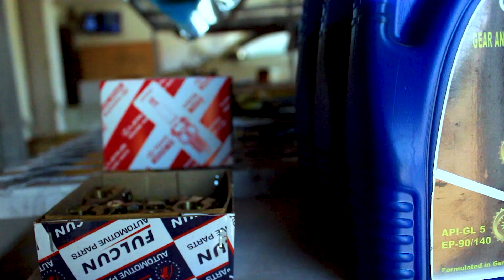KGL TALK SHOW By BABY_NESSA/ISH_KEVIN yasohoye EP: Twitege iki kuri ZEOTRAP wamututse akamwandagaza?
🌟 Welcome to EAGLE SOUND STUDIO #2024 video at eagle Sound studio ! 🏟️

KGL TALK SHOW By BABY_NESSA/ISH_KEVIN yasohoye EP: Twitege iki kuri ZEOTRAP wamututse akamwandagaza? @IshKevin @zeotrap @RwandanTVRBAHafiYawe @ISIMBITV

Are you passionate about music and eager to be a part of a thriving creative community?

As a member, you'll enjoy exclusive benefits such as:

Early access to new music releases
Invitations to special events and studio sessions
Discounts on merchandise and services
Behind-the-scenes content and updates
Opportunities to connect with artists and fellow music enthusiasts
Your support enables us to keep producing high-quality music, hosting incredible events, and nurturing the next generation of musical talent. Together, we can make a lasting impact on the music industry and beyond.

Join us today and become a vital part of the Eagle Sound Studio family. Let’s soar to new musical heights together! 🎵

any kind of support, please welcome
Acc: 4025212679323 Equity Bank Rwanda PLC